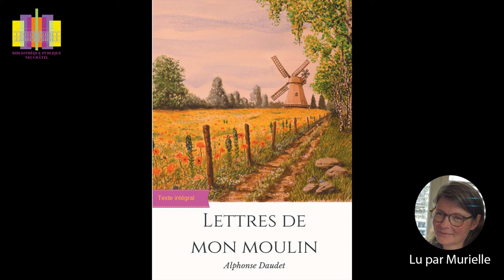Lecture de "Les étoiles", une nouvelle écrite par Alphonse Daudet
Lecture par Murielle d'une nouvelle intitulée "Les étoiles", tirée du recueil "Les lettres de mon moulin" écrit par Alphonse Daudet, publié en 1869. Cette nouvelle est téléchargeable librement sur wikisource.org